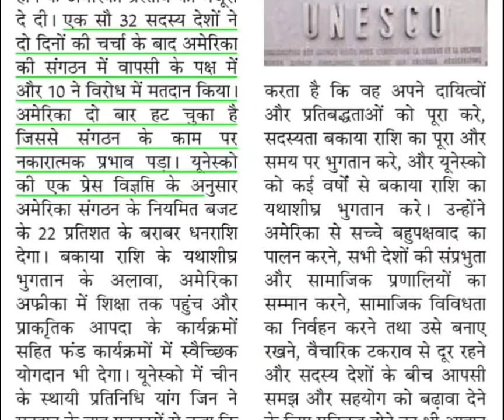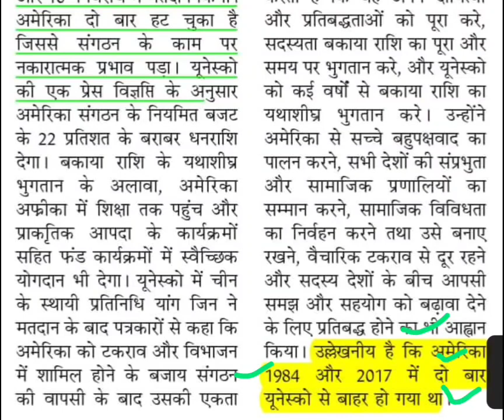यूनेस्को में फिर से शामिल हुआ अमेरिका,unesco latest news,unesco news today,unesco latest update